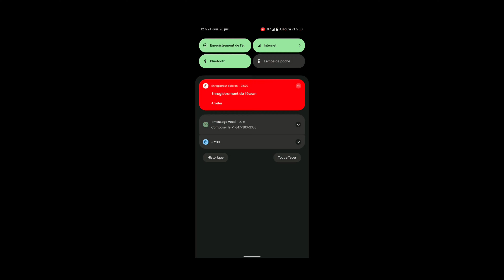Première sortie de la saison